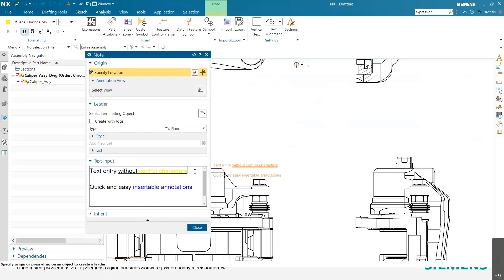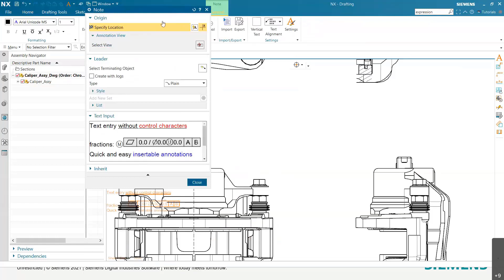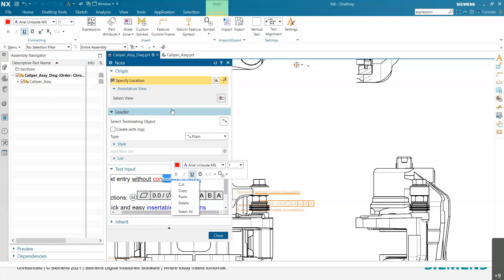Text Entry - Lệnh Note Hoàn Toàn Mới Trên NX 1980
Tóm tắt những cải tiến về Bản vẻ trên phần mềm NX 1980
NX Drafting
Hiện đại hóa mục nhập văn bản để có thể sử dụng và quen thuộc với các quy trình và chức năng của Microsoft Office được sử dụng rộng rãi:

Trình chỉnh sửa văn bản động
Lưu ý Tab ngữ cảnh chung
Thanh công cụ Phím tắt Văn bản
Chú thích được nhúng
Căn chỉnh nguồn gốc
NX Layout

Khu vực cải tiến lấp đầy các hình dạng để có hiệu suất tốt hơn và tái sử dụng ở hạ lưu.
Cải thiện hiệu suất bố cục lớn với các bộ hoạt động 2D